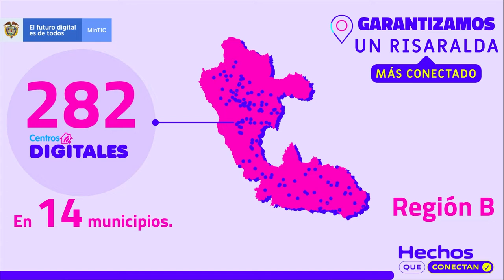¡Risaralda contará con 282 Centros Digitales!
Risaralda contará con 282 Centros Digitales, con Internet gratuito, para que los habitantes se conecten con más oportunidades en educación, trabajo e impulsen sus emprendimientos.